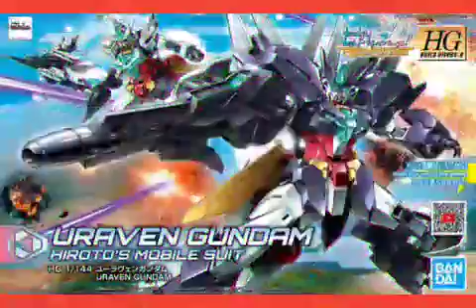Gundam Fan's art reveals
upcoming boxart reveals